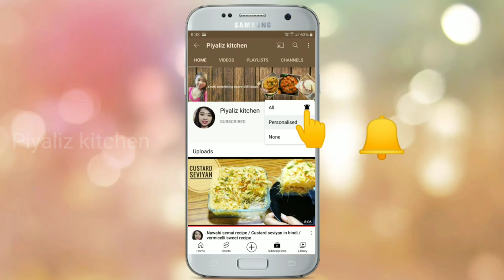बाजार जैसी महंगी मिठाई अब घर में बनाए बिल्कुल बजट में || 10 Minute Diwali Sweet Recipe